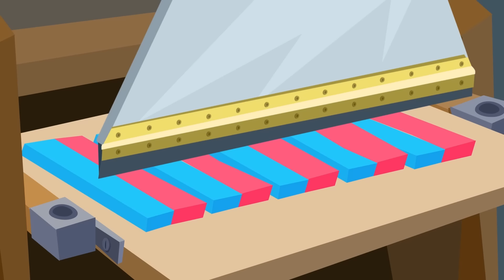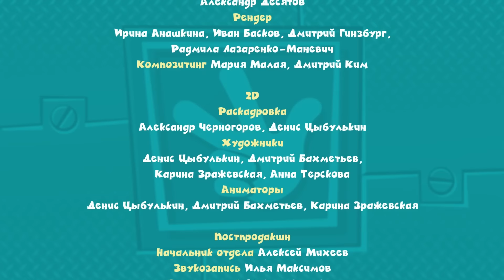Фиксики ✌ Вакуум (сборник) ✌ Развивающий мультфильм для детей 🔔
Фиксики узнают о законе Галилея: в вакууме все предметы падают с одинаковой скоростью. Файер уверен: закон устарел, и они с Ноликом это докажут! Но к чему приведет прыжок в вакуум: к открытию нового закона Файера-Нолика — или к катастрофе?